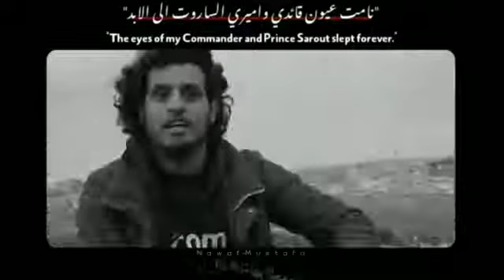Fi Sebililleh Mücahid ☝🌿💫💥🌹❤😑💔😢